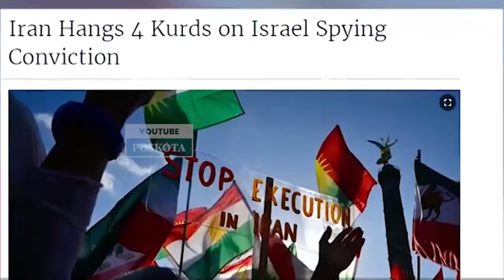Iran Hukum Gantung 4 Orang yang Diduga Anggota Mata mata Mossad